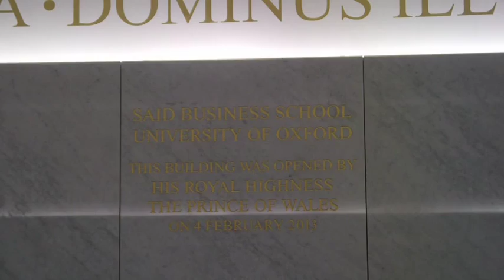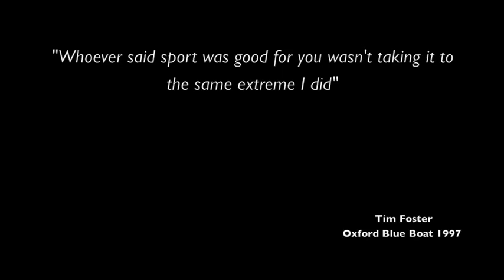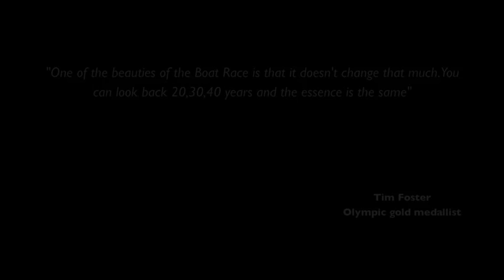Where Are They Now? - Tim Foster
Where Are They Now? BNY Mellon are on a mission to track down past rowers who participated in the Boat Race. We met up with Olympic gold medallist Tim Foster.